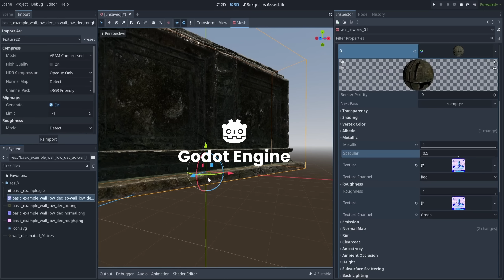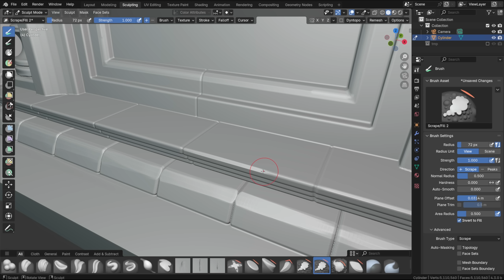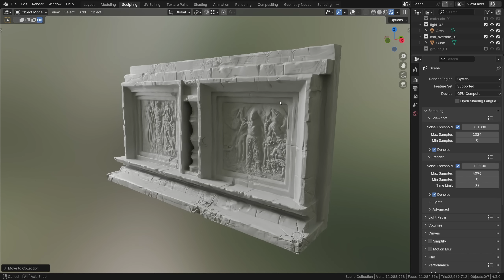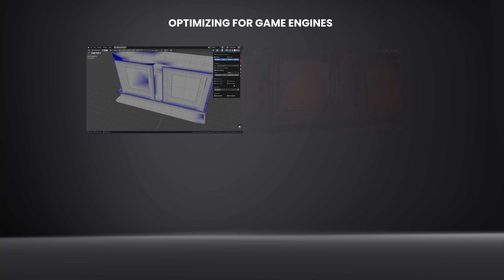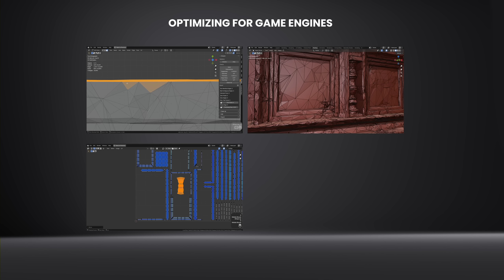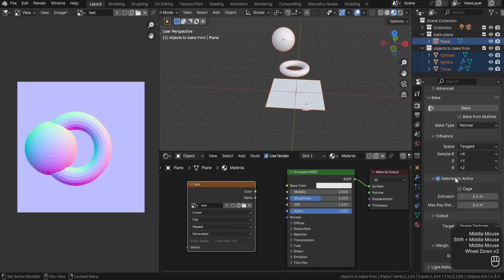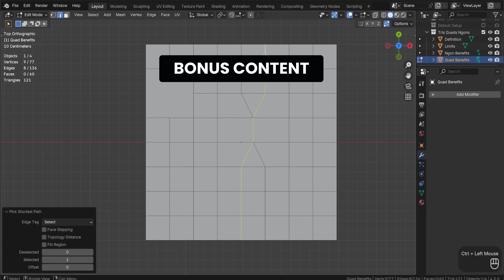Game Asset Workflow in Blender: Introduction / Promo Video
Have you ever wanted to create stunning, game-ready assets but felt overwhelmed by the technical challenges? This course by Aidy Burrows and Gleb Alexandrov is your ultimate guide to mastering the entire game asset workflow in Blender.